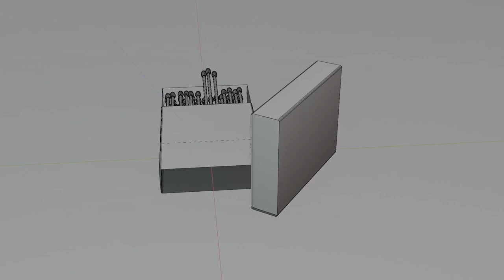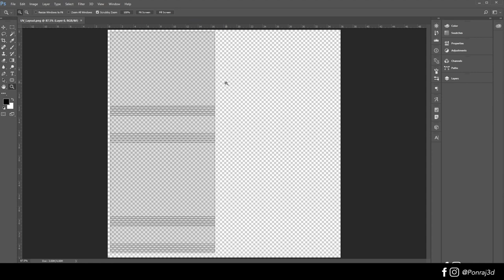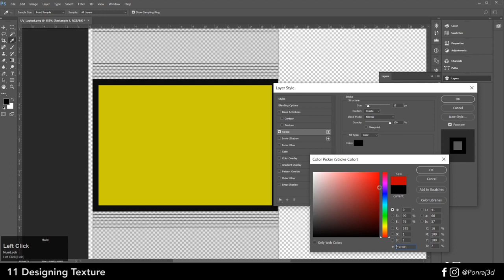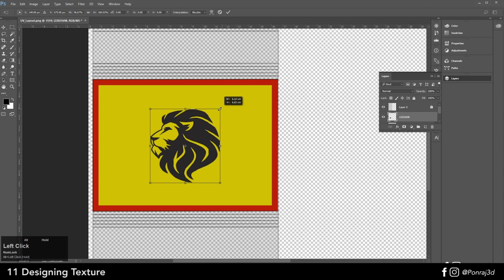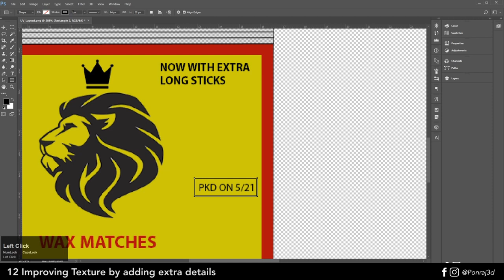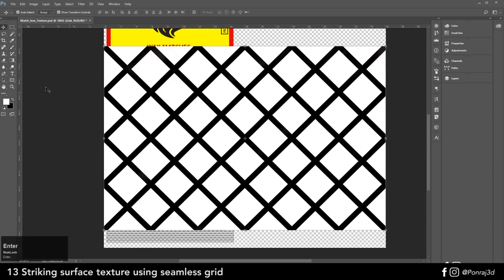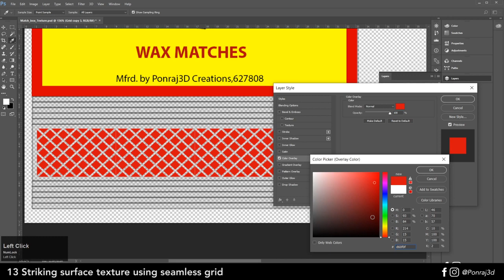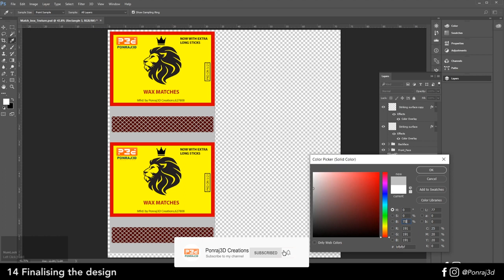Matchbox Texture designing in Photoshop | Blender Tamil Tutorial | Part 2/3 | Ponraj G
வணக்கம் நண்பர்களே, 3டி தெரியாதவர்களும் எளிதாக கற்பதற்காக நாம்  முதல் Tutorial-ல் தீப்பெட்டி செய்ய போகிறோம்.
இந்த சீரியஸில் மொத்தம் 3 வீடியோக்கள் உண்டு
எனவே மறக்காமல் இந்த மூன்றையும் முழுவதுமாக பார்க்கவும்.
மேலும் இந்த சீரியஸில் நாம் Blender மற்றும் Photoshop என இரண்டு மென்பொருள் கற்க போகிறோம்.
நான் செய்யும் பொழுது நீங்கள் என்னை பின்தொடர்ந்தது செய்ய வசதியாக நான் எனது Reference file & Final source file-ஐ கீழேயுள்ள Link-ல் கொடுத்துள்ளேன், அதை Download செய்து கொள்ளவும்
Timestamp Chapters:
00:00 Intro
00:40 Importing UV layout from blender
01:34 Getting Inspiration from famous matchboxes
02:45 Designing Matchbox texture
07:31 Improving design with extra details
09:45 Striking surface with Seamless grid texture
13:35 Finalising the design
14:56 End
Interface Tutorial:
Software's used:
Blender
Photoshop CC